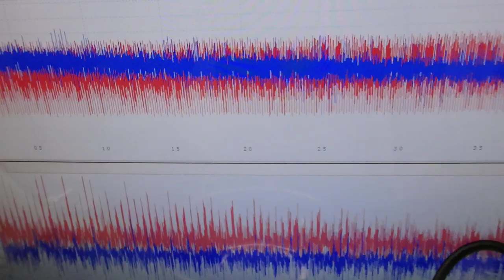‹メガヘルツ›の超音波発振制御技術 ultrasonic-labo